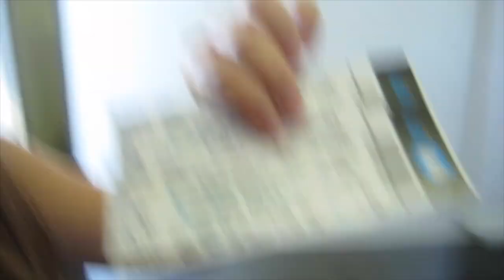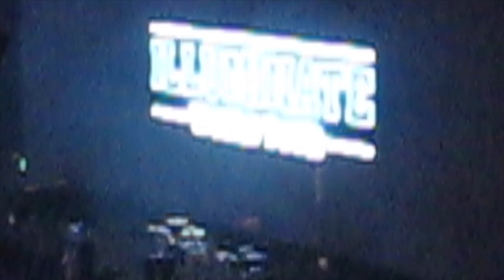WE MET SHAWN MENDES- Illuminate World Tour Vlog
Danielle and I went to see Shawn Mendes in Brooklyn and Philly and we brought you all along for the ride. We may have even met him ;) You'll have to watch to find out.